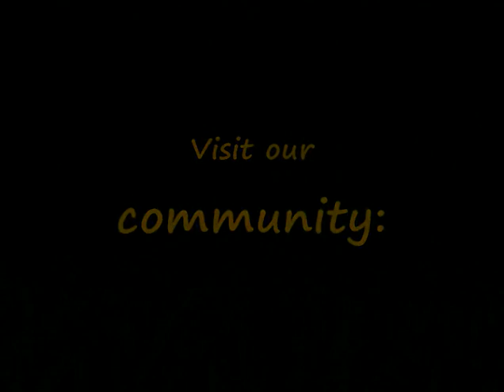LFS OMS Saturday Event Fern Bay Gold rev. FOX Lap 1-35